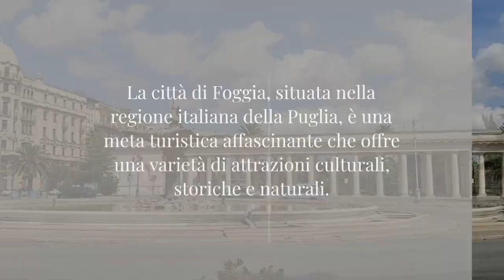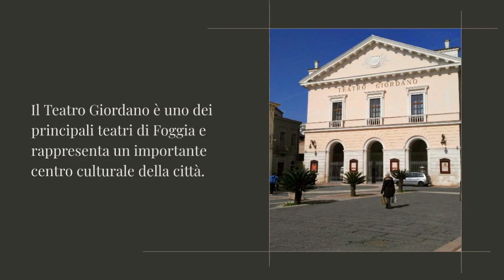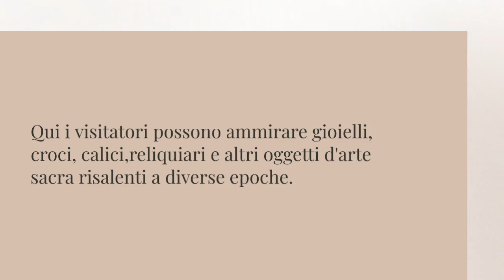Foggia: Cosa Vedere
Benvenuti a Foggia! In questo emozionante video, vi porteremo in un viaggio virtuale attraverso le principali attrazioni turistiche di questa splendida città. Scoprirete cosa vedere a Foggia, dall'imponente Cattedrale di Foggia, un capolavoro architettonico, alla suggestiva Piazza Cavour, il cuore pulsante della vita cittadina. Ammirerete anche il maestoso Castello di Foggia, un'antica fortezza che racconta la storia di questa affascinante terra.

Non mancheremo di esplorare il celebre Teatro Giordano, un gioiello culturale che ospita spettacoli e concerti di livello internazionale. E, naturalmente, vi condurremo alla scoperta dei deliziosi sapori locali, facendovi assaporare le prelibatezze culinarie del luogo.

Non perdete l'opportunità di scoprire cosa rende Foggia unica e affascinante! Unisciti a noi in questa meravigliosa avventura tra le sue principali attrazioni turistiche. Prenota il tuo viaggio virtuale a Foggia oggi stesso e preparati a rimanere incantato da tutto ciò che questa città ha da offrire.

1) Cattedrale di Foggia
2) Parco Nazionale del Gargano
3) Teatro Giordano
4) Palazzo Dogana
5) Piazza Cavour
6) Museo del Tesoro della Cattedrale